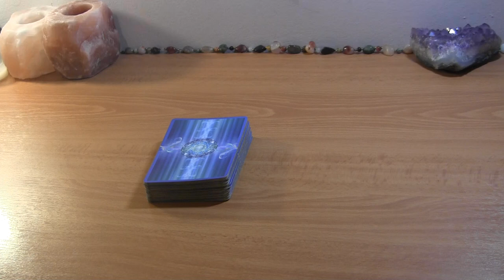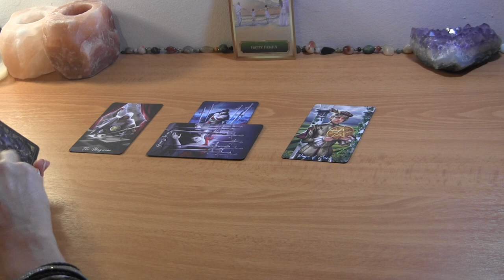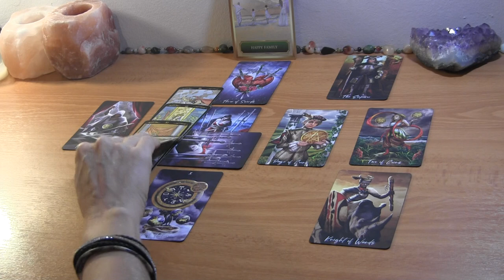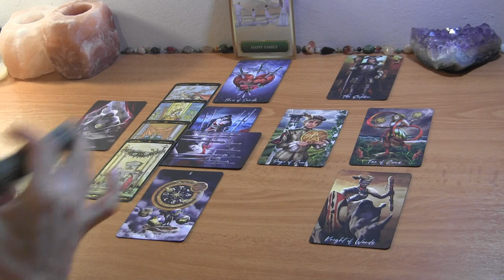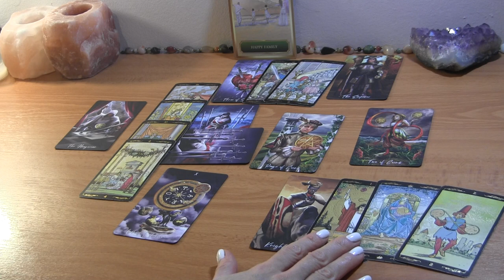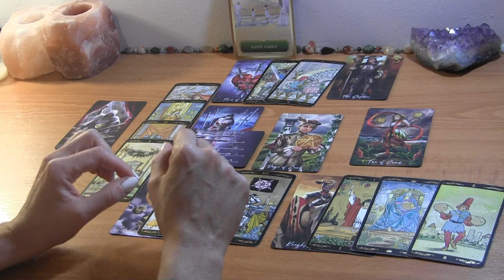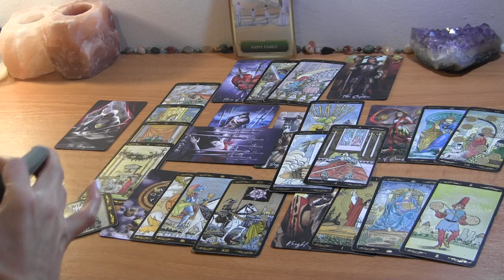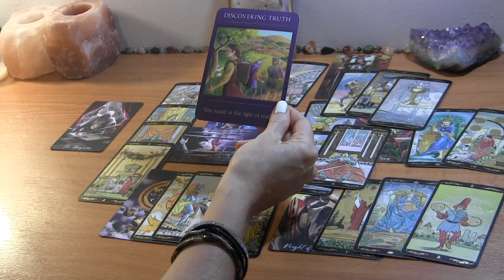AQUARIUS MID SEPTEMBER 2021: Tiny Steps Shifting to One Huge Leap ❤️ Love Reading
Aquarius  September Love Reading

PERSONAL TAROT READING OPTIONS:
1.  BASIC LOVE READING ~30min $50
2.  EXTENDED LOVE READING ~45min $65
3. MINI-READING ~20min $35

  1. Reading option
  2. Your and your partner's first names, FULL DOBs  and current countries (if known)
  3. Brief description of situation (including if there is a 3rd party element to look into)
  4. Recent photos optional